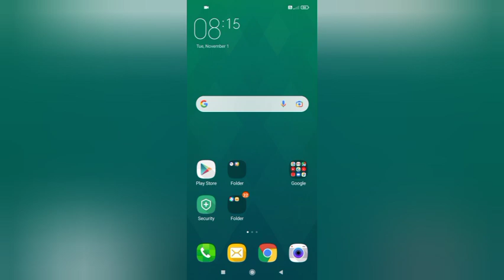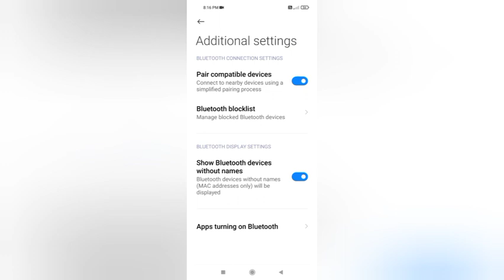Redmi Note 10S Bluetooth Pairing Problem Solve